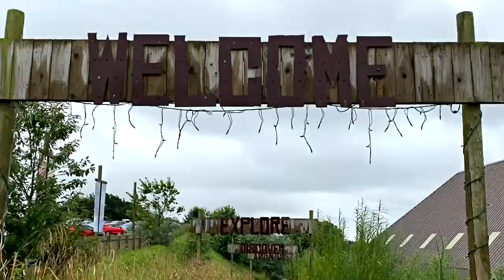Getting ATTACKED by a Goose in South Lakes Safari Zoo 🐘 - Vlog 14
Welcome to our new video - Getting ATTACKED by a Goose in South Lakes Safari Zoo 🐘 - Vlog 14.

To provide some background , the wife and I took some time off a week ago and we went on a day out to south lakes safari zoo, which is located just outside the lake district national park. Now this zoo is amazing loads of big cats plus snow leopards.

Ayeisha and I really enjoyed the day but during this awesome day we walked through an aviary where a MASSIVE goose decided to chase me down and attack me. He bit the inside of my leg a few times and then we had a bit of a stand off.

It was hilarious and i hope you like the edit. I shall leave timestamps so you can quickly navigate if you do so wish.

Timestamps:
0:00 - 0:18 Intro
0:19 - 0:32 Animals
0:33 - 0:53 Arrival
0:54 - 01:24 Baby Rhino
01:25 - 01:42 Stolen Giraffe Joke
01:43 - 02:04 - Howler Monkeys and Baby Lemurs
02:05 - 02:17 - Tiger Feed
02:18 - 03:48 GOOSE ATTACK
03:49 - 04:09 Animals
04:10 - 04:15 Arctic Wolves and Snow Leopards
04:16 - 04:24 In Joke
04:25 - 04:58 Lions, Jaguar Feed, Rhinos
04:58 - 05:13 Walking with Bears
05:14 - 05:26 Relaxing Rain
05:27 - 06:16 Feeding Emus
06:17 - 06:49 Christmas Shop
06:50 - 07:13 Traumatic Reliving my Attack
07:14 Outro